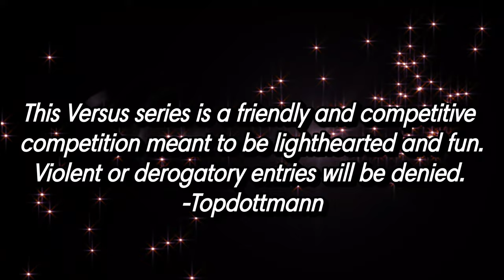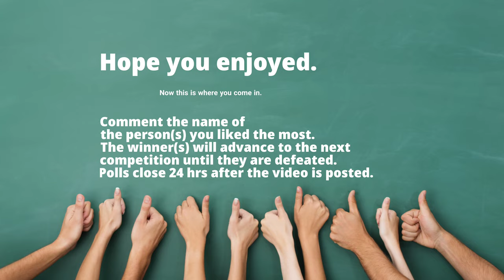GCAAKI TV Presents: Versus-(Song verse division): Jon Beezi (Champ) vs. Fuzion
Today's  video: The returning Champ Jon Beezi is taking on the Challenger Fuzion to see who will take the crown.
Show Topic: song verse vs. song verse

Today on GCAAKI TV Presents: Versus we have the returning champion Jon Beezi taking on Fuzion to see who will take the crown. Who you got? You know the drill. 24 hours to vote for your favorite song verse and leave a like for your favorite. Change is good. All are welcome to the channel. Nerd Gang Nation 4 life!!!